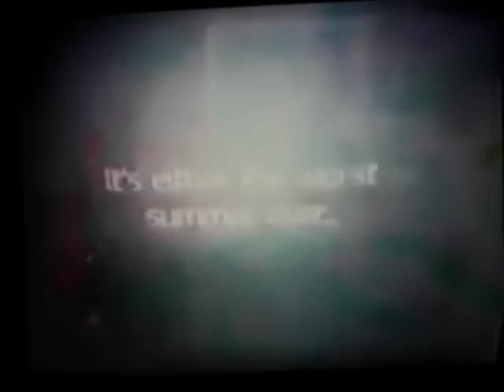321 Penguins! Trailer (My Cartoon the Ultimate Toy Box Collector's Edition ToyStory VeggieTales SFX)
321 Penguins! Trailer
(My Cartoon Sound Effects
The Ultimate Toy Box Collector's Edition
Skywalker Sound
Only Toy Story
Sound Effects Only VeggieTales SFX Collection)
Big Idea
Big Idea
Still 1999 Logo
VeggieTales
Larry-Boy
and the
Rumor Weed 2000 VHS Lyrick
Studios Print
VeggieTales
Larry-Boy
Power Pack 2002 VHS CD Hit Entertainment
Big Idea Productions
Presents
My General
Cartoon Sound Effects
Bird Sky
Car Dad
Jason and Michelle
Door Open
Grandma
Night Crickets
Jason Lays
Michelle Conrad Calls Jason
Up Stairs Discovery in the Attic
Heard Michelle Call Jason
Boing
Jason
Tool Fall Thud
Fall Box
Thud Crash
Crash Tool Box Crash
Found Penguin Ship Toy
Tool Crash
Fall Tea Crash
Buzz
Lightyear Fly Falling With Style
Hit a Bump
Crash
Buzzing Light Crash
Larry-Boy Signal Light
Boing
Engine Roar
Sound Effects
VeggieTales
"God Wants
Me to Forgive
Them?!?" 1994 VHS (1997 Reprint)
VeggieTunes
1995 Original
VeggieTales
Madame
Blueberry 2000 VHS Lyrick
Studios Print
Junior's Favorite Stories 1999 VHS Lyrick Studios Print
VeggieTales
Are You
My Neighbor? 1995 VHS
VeggieTunes
Songs
from the
hit video series
VeggieTales
1995 Original CD
SUPER
WHY!
VeggieTales
“Where’s
God When
I’m S-Scared? 1994 VHS
VeggieTunes 1995
Original CD
Cars 2006 DVD Full Screen
Widescreen
(Skywalker Sound
Only) Toy Story & Toy Story 2
Toy
Story
Sound Effects Only
Disc One Toy Story
Toy
Story 2000 DVD
Toy
Story
3 Disc Set Contains 2000 DVD Collection
Home Alone 2
Lost in New York 2000 DVD
Toy
Story
2 Disc Collector’s Edition
Finding
Nemo 2003 DVD Disc 1 2003 DVD Disc 2
VeggieTales
Madame
Blueberry 1998 VHS EverLand Entertainment
Toy
Story
Sound Effects
Buzz Lightyear Fly
Falling With Style
VeggieTales
King George
and the Ducky 2000 VHS Lyrick
Studios Print
Larry's Favorite Stories 2000 VHS Lyrick
Studios Print
Auto B Good
VeggieTales
"God Wants
Me to Forgive
Them?!?" 1998 VHS EverLand Entertainment
Tommy
Nelson Studios
Jay Jay
The Jet Plane
24 Fun and Inspirational
Stories for Kids 2003 4 CDs
Tommy
Nelson &
Jay Jay
The Jet Plane
12 Fun and Inspirational
Stories for Kids 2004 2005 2 CDs
Tommy Nelson
Nick Jr. Productions, 1999
Blue’s
Clues
Dora
the Explorer
Little
Bill
The
Backyardigans
VeggieTales
Larry-Boy
and the
Rumor Weed 1999 VHS Word Entertainment
VeggieTales Larry-Boy
Power Pack 2002 VHS CD
Word Entertainment
VeggieTales
Larry-Boy!
and the Fib
from Outer Space! 1997 VHS EverLand Entertainment
More
Print
Zidgel Voice Audio
321 Penguins! Theme Song
Sources:
321 Penguins!
Runaway Pride At
Lightstation Kilowatt 2002 DVD (Warner Home Video Print)
321 Penguins!
Big Idea's
3-2-1 Bible Academy
Program Video (2002 RARE VHS)
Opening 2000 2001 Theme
321 Penguins!
Trouble On
Planet Wait-Your-Turn
The Cheating
Scales of Bullamanka and
The Amazing
Carnival of Complaining
321 Bible Academy
Training Video 2002 (RARE) VHS
Coming Soon
from Big Idea
321 Penguins! Trailer
In Stores
Fall 2002 (RARE Version)
VeggieTales
Dave and
the Giant
Pickle 2002 VHS (Warner Bros Home Video Print Version)
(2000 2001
Lyrick Studios Version VT Theme Song 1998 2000)
Walt Disney World Promo
Anticipation 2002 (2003) Commercial DVD & VHS
Lilo & Stitch 2002 DVD
Big Idea Still Logo
Original 2000
Taken from
VeggieTales
Esther the Girl Who
Became Queen 2000 VHS Word Entertainment